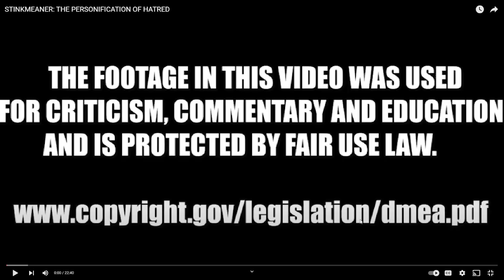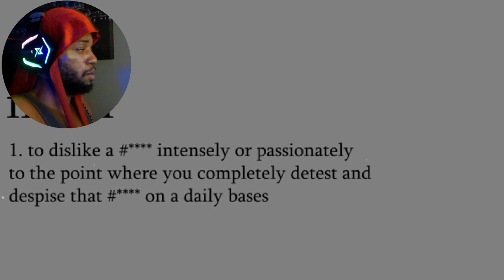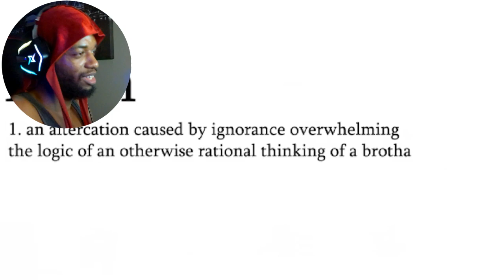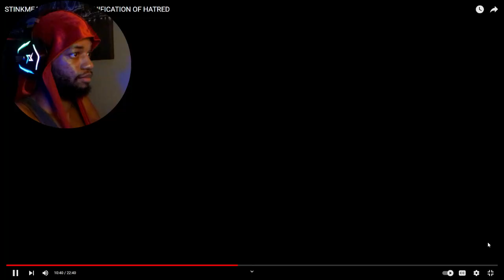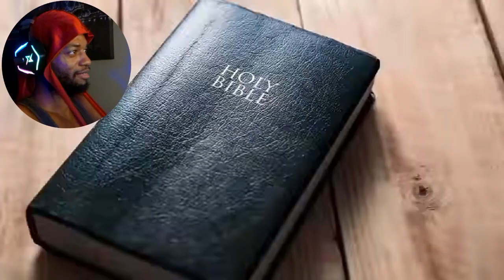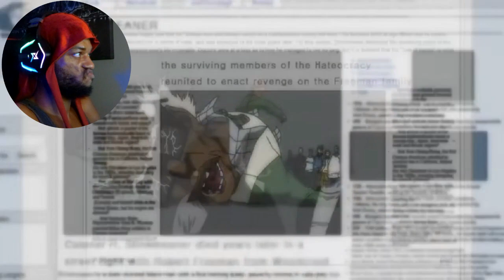STINKMEANER: THE PERSONIFICATION OF HATRED Reaction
This video brought up so many memories of me watching Boondocks for the first time. Stinkmeaner: the personification of hatred is just a fun video about ya know. hatred. Idk why I though Stinkmeaner would end up at the roundtable.